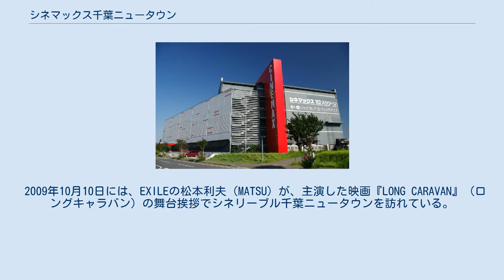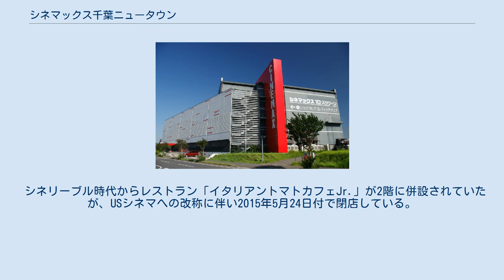シネマックス千葉ニュータウン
USシネマ千葉ニュータウン（ユーエスシネマちばニュータウン）は千葉県印西市牧の原二丁目（千葉ニュータウン）にある千葉興行が運営するシネマコンプレックスである。
 千葉ニュータウン地域初の大型シネマコンプレックスであり、ジョイフル本田千葉ニュータウン店に隣接する。
 2005年8月6日に日活株式会社が経営、運営するシネマコンプレックス「シネリーブル千葉ニュータウン」として開館。
シネリーブルを冠した劇場としては最もスクリーン数が多い映画館であった。
2009年4月1日より日活が東京テアトルと業務提携したため、他のシネリーブルブランドの劇場と共に東京テアトルの運営となった。
 2009年10月10日には、EXILEの松本利夫（MATSU）が、主演した映画『LONG CARAVAN』（ロングキャラバン）の舞台挨拶でシネリーブル千葉ニュータウンを訪れている。
 2011年3月11日の東日本大震災でシアター7の天井が崩落するなどの大幅な損傷を受けた。
復旧には多大なコストを必要とするため、東京テアトルは運営再開を断念。
運営を引き継いだ千葉興行が「シネマックス千葉ニュータウン」と改称した上で、同年7月9日よりシネマ1〜6の運営を再開し、同年11月26日に全シネマが再開した。
 2012年3月18日、『スター・ウォーズ エピソード1/ファントム・メナス』3D版の公開記念で、レイア・オーガナ役のキャリー・フィッシャーとアナキン・スカイウォーカー役のジェイク・ロイドがシネマックス千葉ニュータウンを訪れ舞台挨拶を行った。
 2014年9月27日、『幻肢』の公開記念で、千葉県白井市出身の俳優・吉木遼（オスカープロモーション所属）と、同作の監督を務めた藤井道人がシネマックス千葉ニュータウンで舞台挨拶を行った。
 2015年6月26日より、「USシネマ千葉ニュータウン」に館名変更。
体感型上映システム『4DX』を導入しリニューアルオープンした。
 2017年1月28日、『愛MY〜タカラモノと話せるようになった女の子の話〜』の公開記念で、出演した上西恵と門脇佳奈子、おかずクラブらがUSシネマ千葉ニュータウンで舞台挨拶を行った。
 映写室数は10スクリーン（1階に6スクリーン、3階に4スクリーン）あり、総座席数は1,729席。
全席フットレスト付で、全館バリアフリー対応となっている。
 全館にデジタル音響システムを備えている他、2番目に大きい映写室シアター8（286席）には3Dデジタルシネマシステムを設置。
またシネマックスに改称してからはソニーデジタルシネマ4Kを全スクリーンに導入している。
 シネリーブル時代からレストラン「イタリアントマトカフェJr.」が2階に併設されていたが、USシネマへの改称に伴い2015年5月24日付で閉店している。